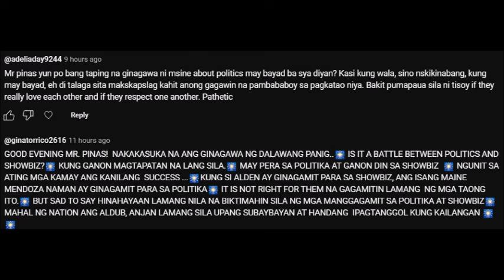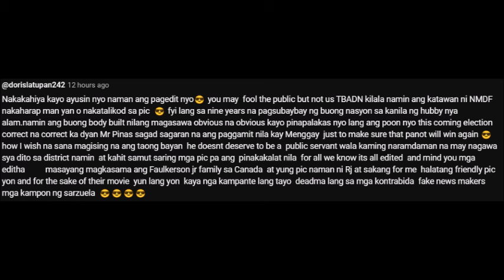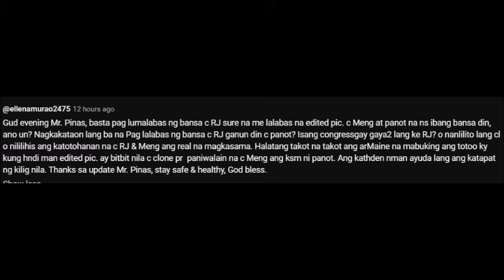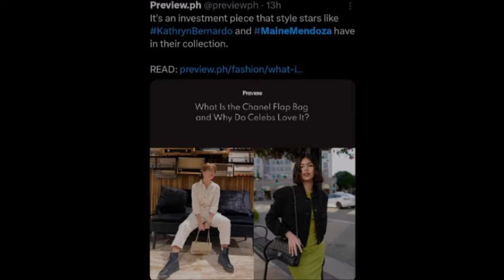VIRAL! MAINE AT ALDEN, NIREREQUIRE NA ITAG ANG ISAT ISA NG MGA TAONG NAKIKINABANG SA KANILA! ALAMIN!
Ano nga kayang motibo ng mga taong ito para gawin ang mga bagay na ito kina Maine at Alden?